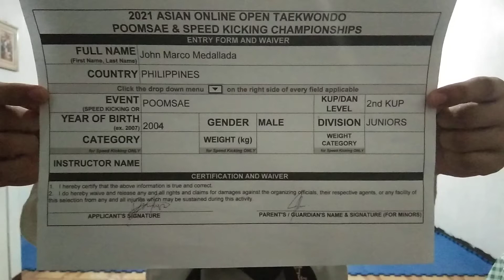JOHN MARCO MEDALLADA, PHI, 2ND DAN, JUNIORS, ELIMS, P1